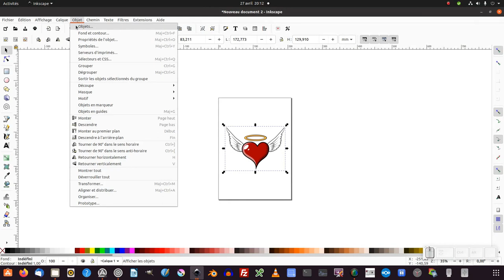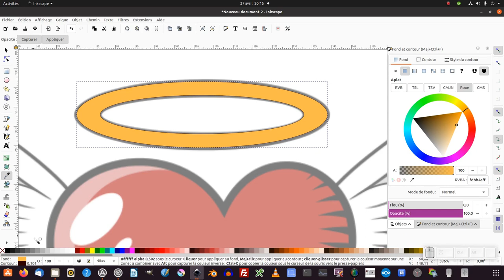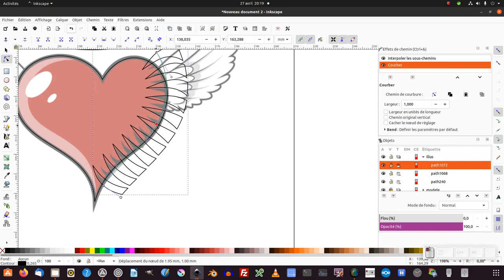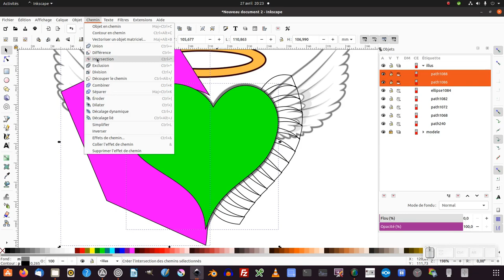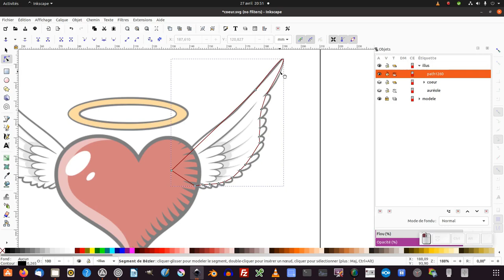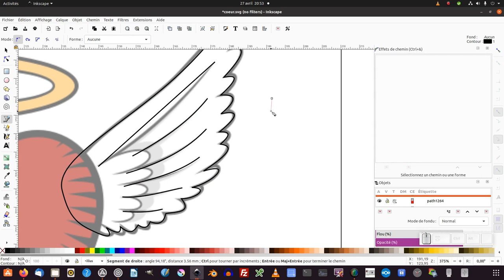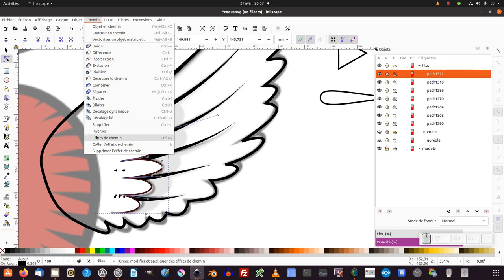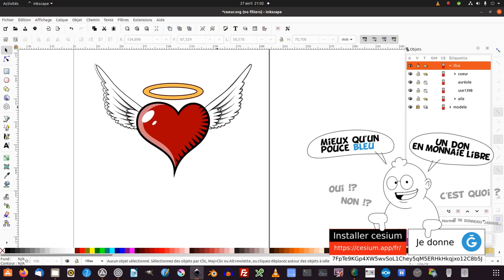Tuto inkscape : créer le logo d'un cœur ailé - expert